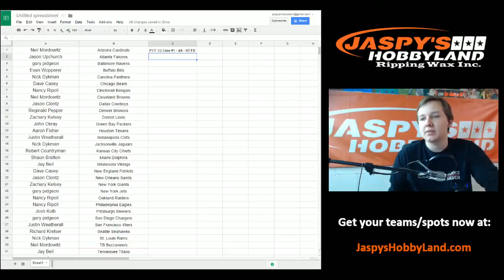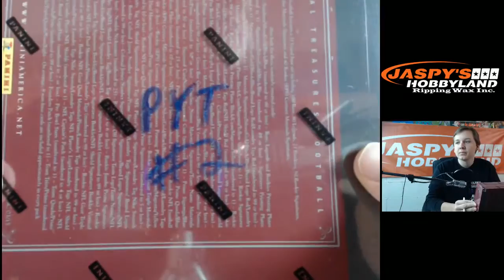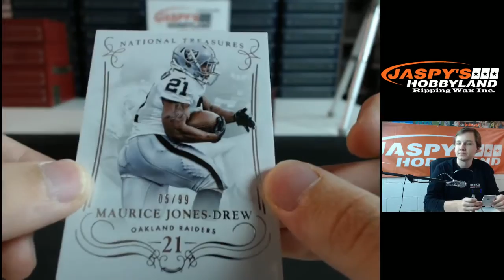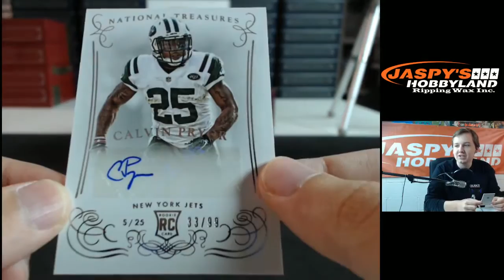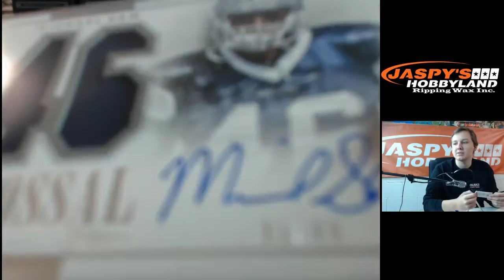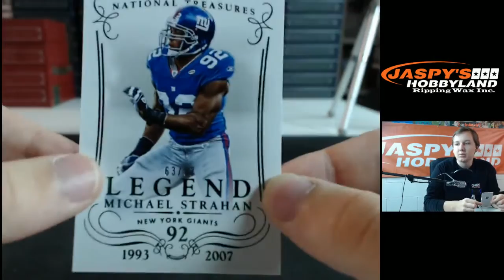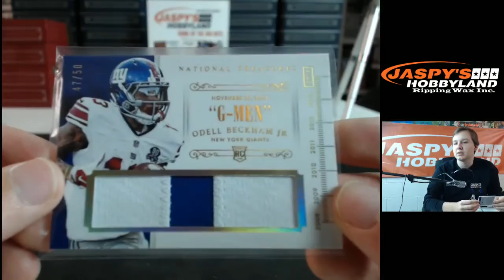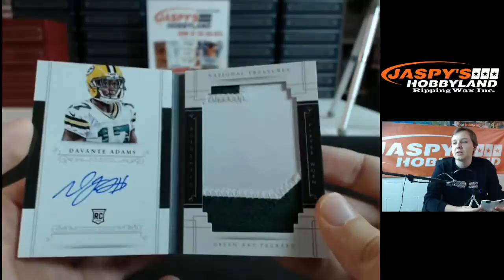4/8/15 - 2014 Panini National Treasures Football 2-Box PYT 1/2 Case #1